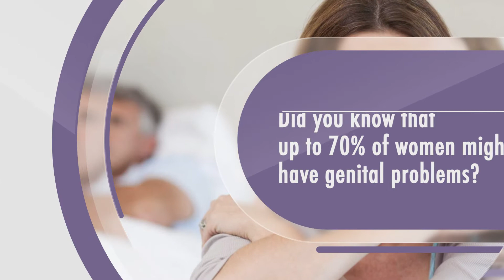Votiva by inmode | MDF Gynecology | English Version | جهاز فوتيفا من شركة إنمود الأمريكية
Why “Always Beside You”
We accompany and consult you every step of the way through a thorough journey map considered here
It doesn’t finish when you ordered, it’s the beginning of  a whole new journey, a new “Always Beside You” journey!  🙂

▷Erbil (Kurdistan)
Italian Village, Villa No 524
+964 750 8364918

▷Tehran (Iran)
No. 16, Unit 4, 8th st., Khaje Abdollah st., Shariati st

▷Baghdad (Iraq)
Albydha District at 26 Building 106

▷Dubai (UAE)
Bur Dubai, Mankhool St, Behind Manazil Tower, Al Naboodeh Bldg , No408